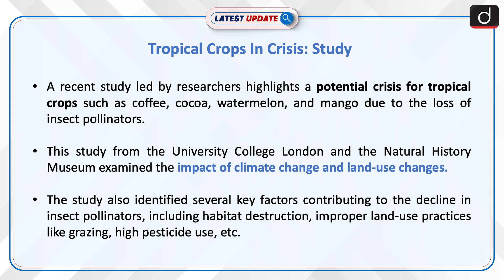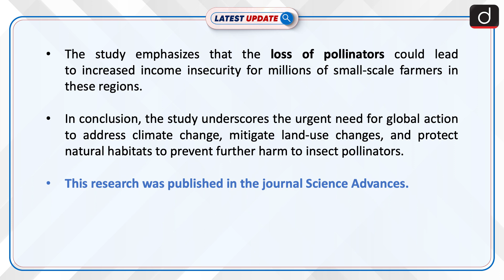Tropical Crops In Crisis - Study | Latest update | Drishti IAS English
Tropical crops like coffee, cocoa, watermelon, and mango face a critical threat due to a 61% decline in insect pollinators, driven by factors such as habitat destruction, improper land-use, and pesticide use, according to a study led by researchers from the University College London and the Natural History Museum.